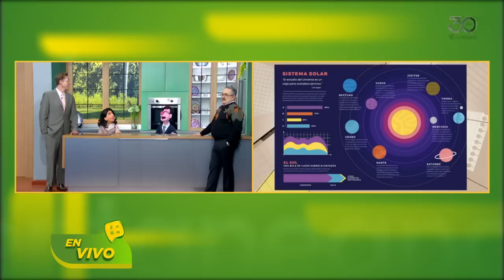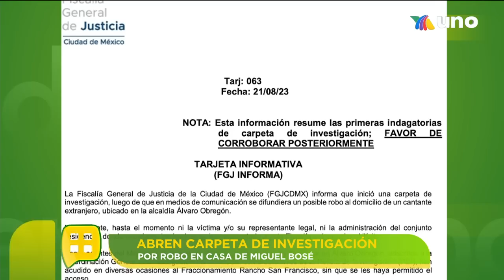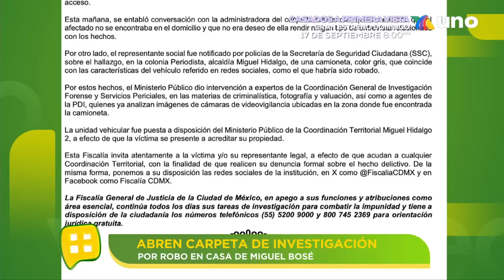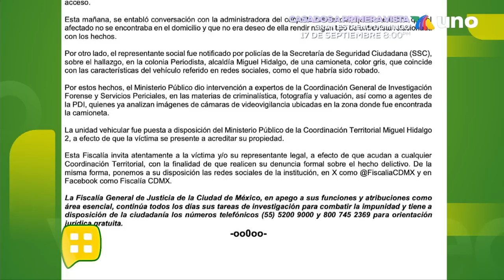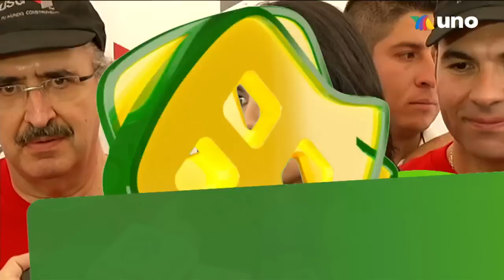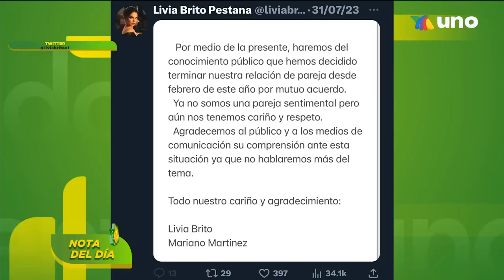¡La llegada de Luis Miguel a Chile! | Programa del 22 de agosto del 2023 | Ventaneando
Luis Miguel llegó con su nueva gira a Chile y su club de fans oficial lo recibió con euforia. Además, Emir Pabón será nuevamente padre con Stefanía de Aranda.

00:00 INTRO
01:26 Silvia Pinal no va irá a la boda de Michelle Salas. Te decimos por qué
04:28 Luis Miguel llegó muy agripado a Chile y su club de fans lo recibió
11:39 Los Peluches en Ventaneando
16:10 Abren carpeta de investigación por robo en casa de Miguel Bosé
21:00 Emir Pabón y su esposa Stefanía de Aranda serán nuevamente padres
23:40 Itatí Cantoral lamenta el no poder conseguir boletos de Luis Miguel
27:11 Livia Brito y su ex Mariano Martínez a la fiscalía por inconsistencias en su relato de agresión a fotógrafo
29:21 Nuestro lente indiscreto captó a Angélica Rivera en un concierto
31:32 Laura Flores tranquila luego de anunciar su divorcio antes de cumplir 60 años